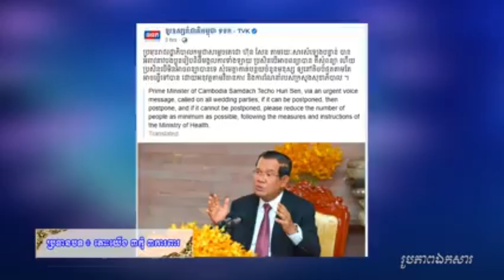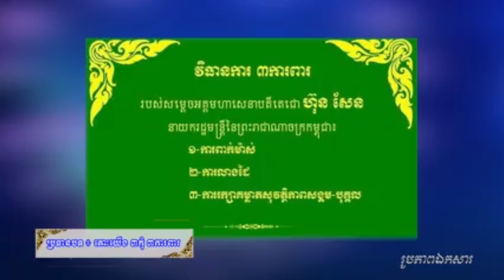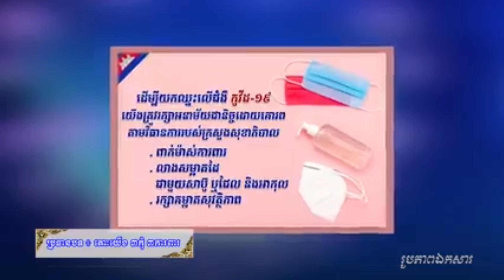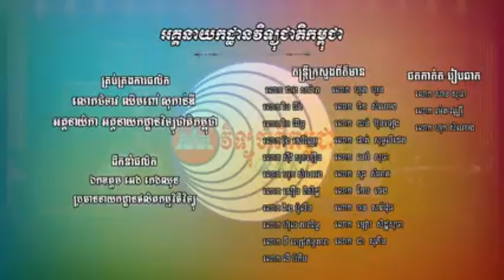ចាបុីដងវែង​ -​ ៣កុំ​ ៣ការពា​រ​ -​ សាន​ សុវណ្ណ​ឌឿន​ &​ សិលា​ -​ Chapei Dong Veng